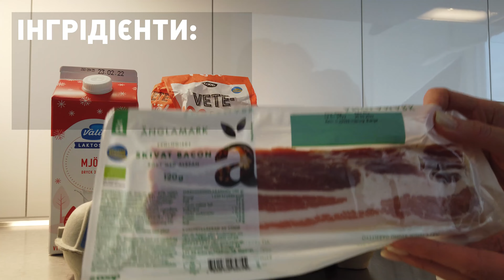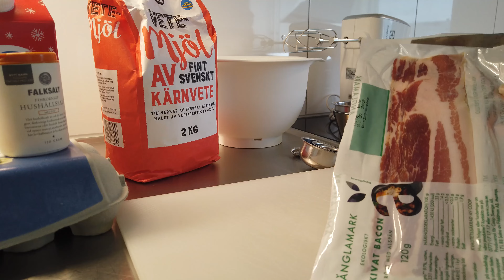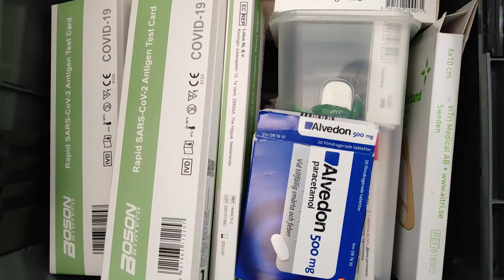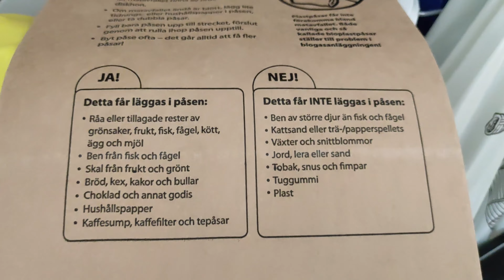Млинець з беконом та журавлиною. Шведський рецепт.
Монтаж цього відео було завершено у ніч напередодні війни. Миру, спокою, любові та домашнього затишку усім нам!

Млинець у духовці з беконом.

ІНГРІДІЄНТИ (на 4 порції)
140-280 г бекону
4 яйця
8 дл молока
0,5 ч.л. солі
4 дл пшеничного борошна

Варення з журавлини для подачі.

1. Розігріти духовку  до 225°С.

2. Нарізати шматочками бекон.

3. Підсмажити бекон на сковорідці до золотавої скоринки.
Якщо не смажити бекон та викласти сирим,то млинець вийде більш соковитим.

4. Рівномірно розкласти бекон на деко.

5. Спочатку збити 4дл борошна з 3дл молока. Додати до суміші яйця та сіль, ретельно збити. Додати ще близько 4дл молока та ретельно перемішати.

6. Вилити тісто на деко рівномірно. Випікати у духовці близько 15-17 хвилин ( 20-25 хв, якщо деко глибоке).

7. Подавати млинець з журавлиновим варенням.
Інколи млинець подають з більш здоровою альтернативою - свіжим огірком чи свіжою морквою.

Смачного!